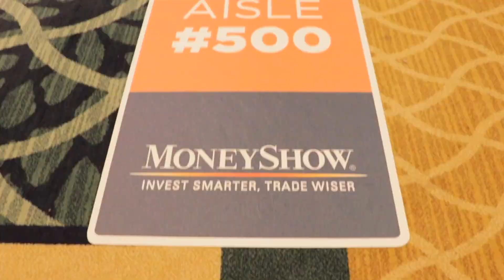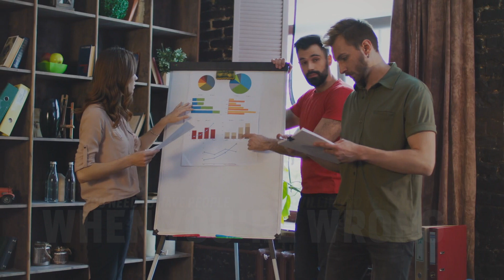Entrepreneurship and Family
JP Maroney is an American entrepreneur, investor, and philanthropist with more than 26-years experience starting, building, buying, and selling companies in publishing, media, advertising, software, eCommerce, textiles, training, real estate, and consulting. He's Founder & CEO of Harbor City Capital, a global alternative investment group specializing in buying, building and monetizing digital assets.

JP's business group includes a collection of companies and joint ventures involved in publishing, software, media, training, consulting and internet commerce. He also serves as adviser and/or board member with several other companies.

Current and past clients include: Wells Fargo, Century21, Precision AutoTune, The Maids, Metric Property Management / BlackRock, National Apartment Association, Independent Bankers Association of Texas, Texas Association of Business, Texas Credit Union League, and many other franchises, corporations, and trade associations.

JP Maroney is the best-selling author or co-author of more than 30 books and audio/video learning systems. His in-demand articles and columns have appeared in dozens of print and online publications throughout the US and Internationally. Additionally, he has collaborated, organized and published business and self-improvement books with more than 70 other industry authorities.

A popular keynote and seminar speaker with more than 2,500 presentations under his belt, JP Maroney inspires and educates audiences with his business principles, ideas and strategies that have been hammered out on the anvil of experience.

Learn why starting with the market first is key and learn how to know your market.